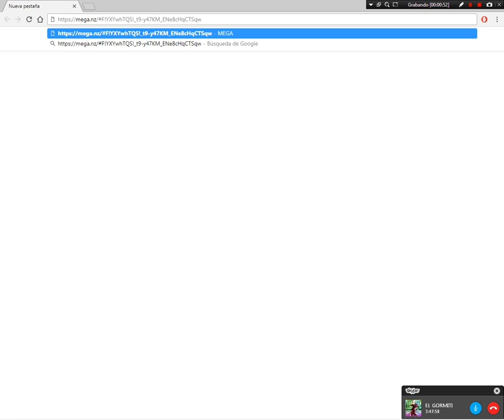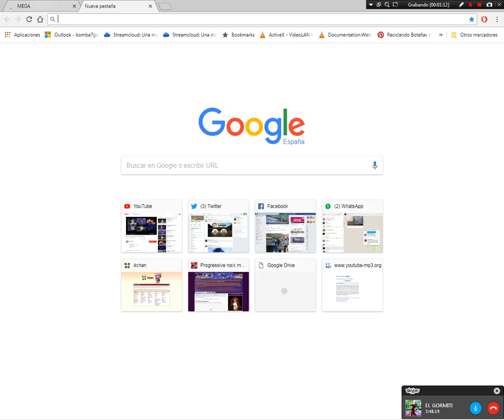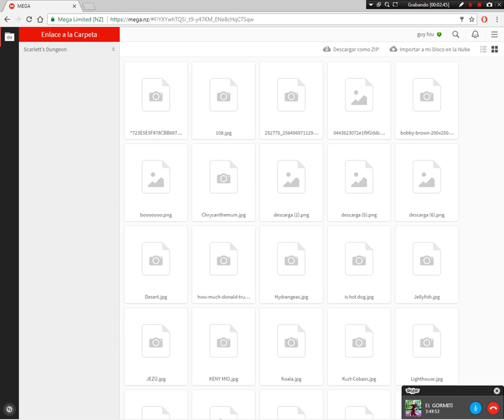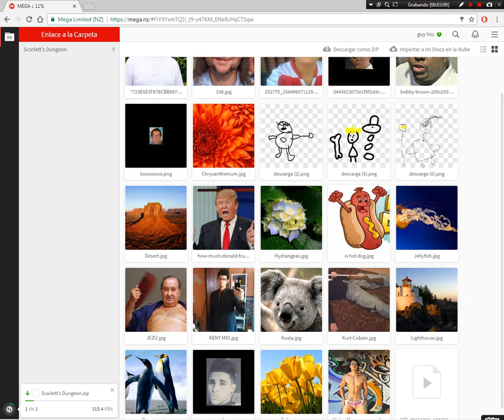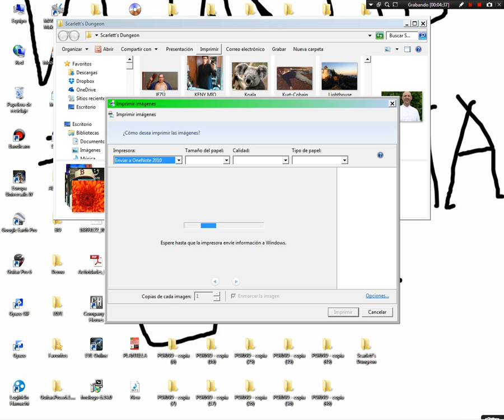tutTorial Skarlte Dunlleons 4k ful hd..... AE